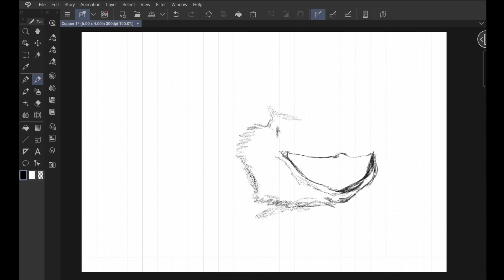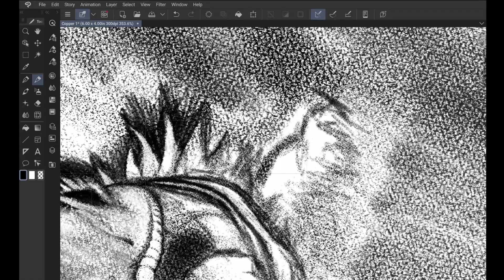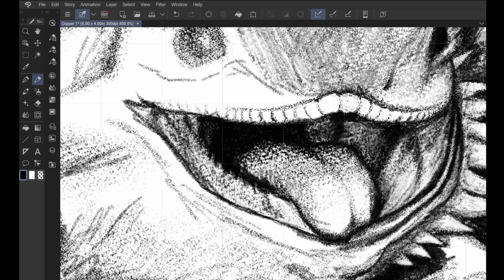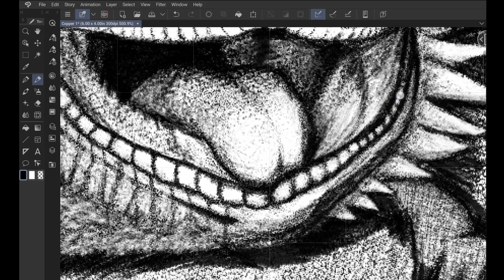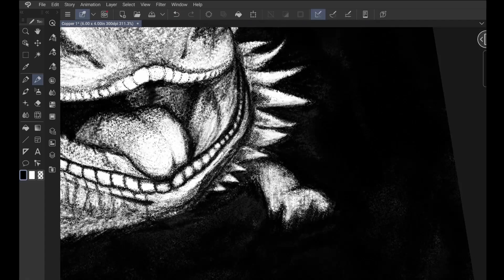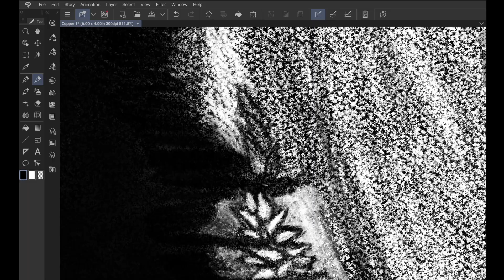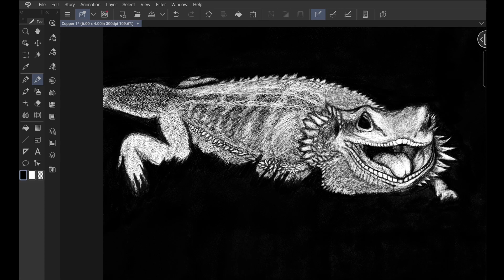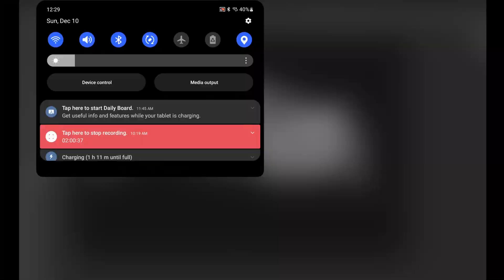I Can't Believe I Drew This!! | Digital Art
In this video I decided to draw my girlfriend's bearded dragon Copper. This is a new style I've been trying, let me know your thoughts. Feel free to critic me and give me feedback, good or bad.